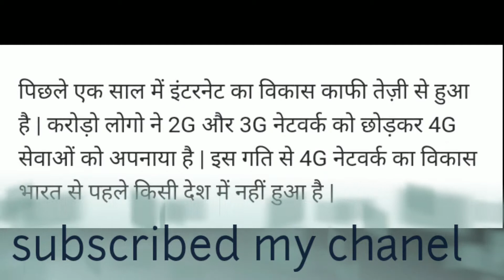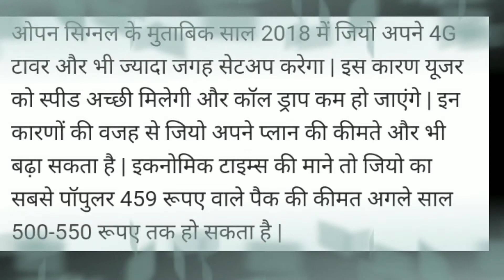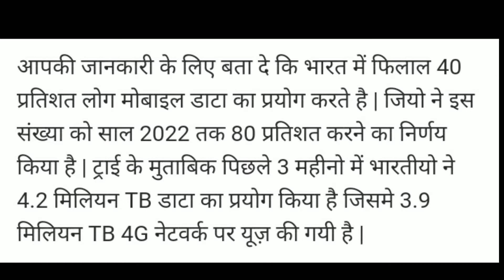Jio use करने वालो के लिए बुरी खबर 2018 में होंगे जिओ reharge प्लान महंगे जाने कारण?????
दोस्तो मैने एक youtube चनल स्टार्ट किया है जहाँ पे आपको मिलेगी ट्रिक्स एंड tips प्लीज मेरे youtube चनल को subcribe जरूर करे वीडियो पसन्द आये तो bell icon पे बी क्लिक करे
आपको काफी फायदेमंद जानकारी दी गई है
कुछ वीडियो viral बी हो गए ह जो आप देख सकते ह ऐसी लिस्ट में thnks दोस्तो please चनल subcribe button दबा के जरूर करे bell आइकॉन पे बी क्लिक करे 1.नंबर सेव कर के देखे all image
3.Watsup tricks

8 English सीखना ह आसान

10. पर्सनल डेटा रखने सेफ